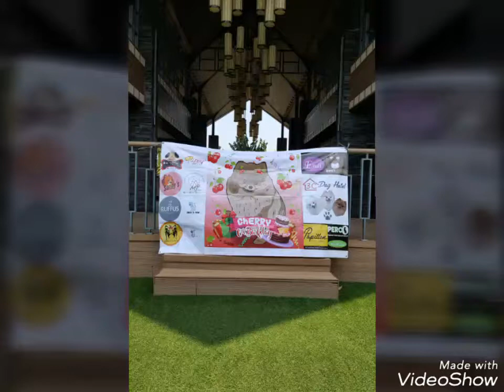Cherry barkday 6 thn